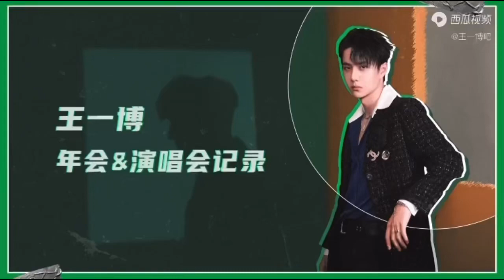❤️Wang Yibo - Yuehua Family Concert BTS